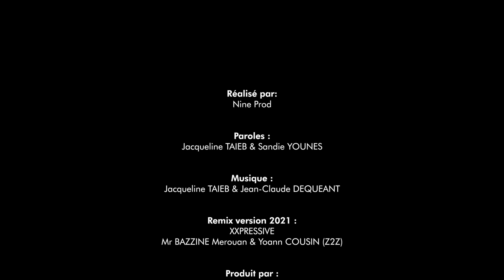Una vita in più (Radio edit) - Gabriele (Official video)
“Una vita in più  (Radio edit)” Gabriele
Réalisé par:
Nine Prod & Gabriele

Game art et Animations:
Antoine RICHARD

Paroles:
Jacqueline TAIEB & Sandie YOUNES

Remix version 2021:
XXPRESSIVE
Mr BAZZINE Merouan & Yoann COUSIN (Z2Z)

Produit par:
Jacqueline TAIEB & Jean-Claude DEQUEANT

Lieux de tournage:
Virtual center Paris
Café salé (Montreuil)

Scénario :
Anissa KASBAOUI & Gabriele
Datemi una vita in più
Che io possa compiere
I miei sogni inappagati
Le speranze e le follie
Chiedo l'opportunità
Di esplorare altre vie
Ma stavolta l'esperienza
Farà che vincerò
Che io metta in pratica
Tante nuove tattiche
Differenti strategie
Falsi amici scarterò
Senza stati d' animo
Mille fuochi accenderò
Ed il buio svanirà
Ed un nuovo amor
Rivivrei un po' della mia gioventù
Sulla giostra della felicità
E non avrò più pietà
E stavolta la terrò
Quella mia rivincita
Piano piano scorderò
Ogni traccia del tuo amor
E poi ti cancellerò
Dalla mente e dal mio cuor

Réalisé par:
Nine Prod

Antoine RICHARD

Remix version 2021:
XXPRESSIVE

Lieux de tournage:
Virtual center Paris
Café salé (Montreuil)

Scénario :
Anissa KASBAOUI & Gabriele

Seguite Gabriele sui suoi socials e media:
Sito ufficiale